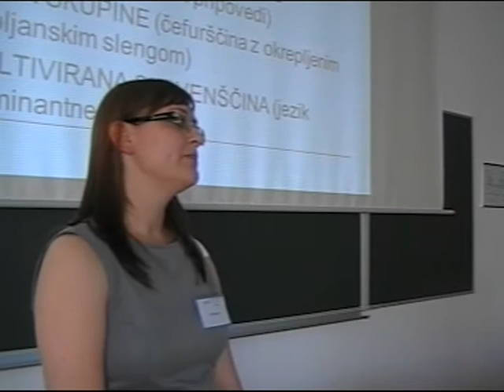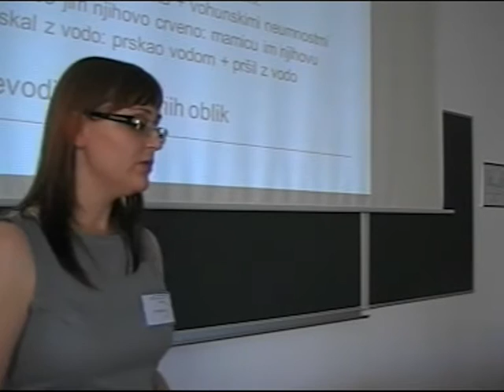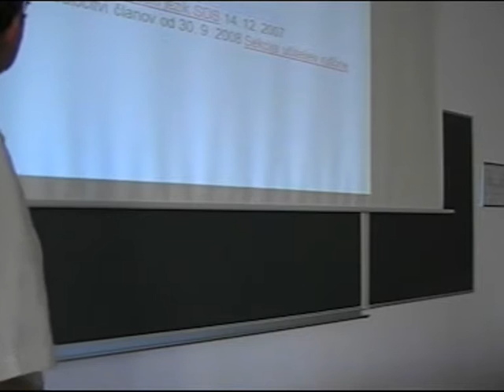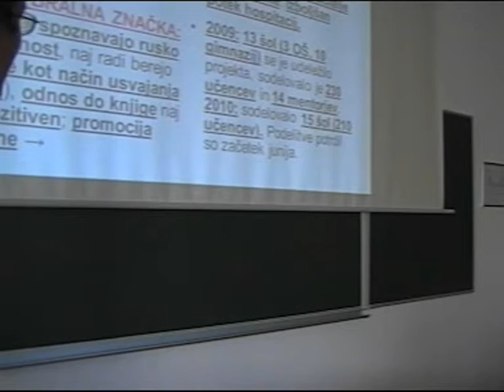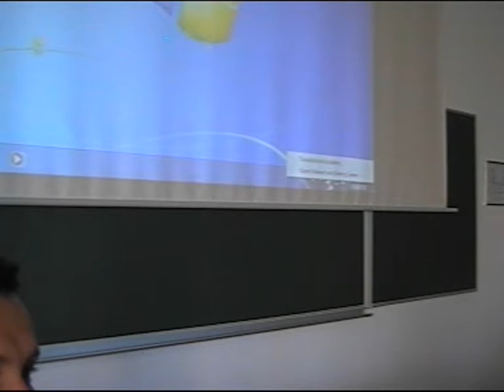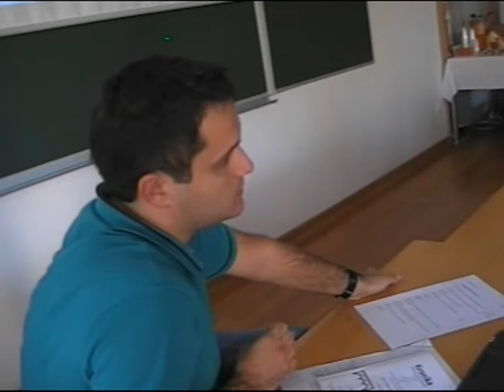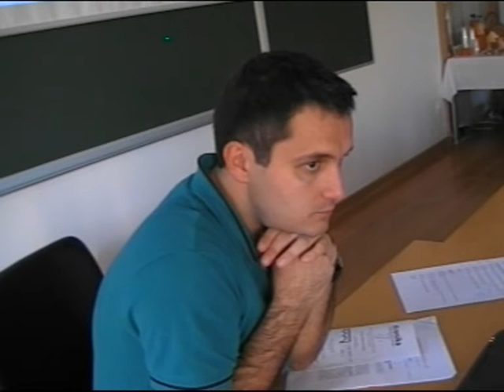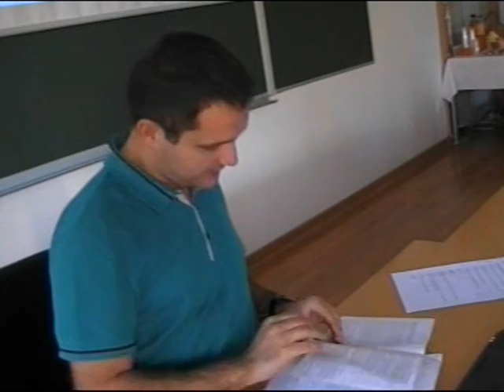Kongres2011, četrtek: 4. del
Slovenski slavistični kongres v Mariboru je bil osrednje slovenistično in slavistično strokovno znanstveno srečanje leta 2011. V preteklih letih smo s kongresi obiskali središča v zamejstvu in Ljubljano, z novim ciklusom kongresov pa smo želeli omogočiti strokovni javnosti poglobljen vpogled v nova slovenistična/slavistična središča, ki so se razvila v Sloveniji poleg Ljubljane. Najstarejše je v Mariboru, ki bo 2012 najbolj od vseh zazrt tudi v prihodnost, saj je že v polnosti živel v pripravah na prevzem vloge evropske prestolnice kulture 2012. Kongresnikom smo na srečanju predstavili raziskovalne dosežke slavistike in slovenistike na mariborski univerzi od njenih začetkov do danes, njihove podobnosti in razlike ter sožitja in razhajanja z dognanji strokovnjakov iz drugih slavističnih univerzitetnih središč in njihovo implementacijo v širšo strokovno prakso. Zato smo k sodelovanju povabili vse področne strokovnjake z mariborske univerze, na čelu z akademikinjo prof. dr. Zinko Zorko, za prikaz konkurenčnosti stališč pa še strokovnjake z vseh drugih univerzitetnih središč v Sloveniji in zamejstvu ter na Hrvaškem.